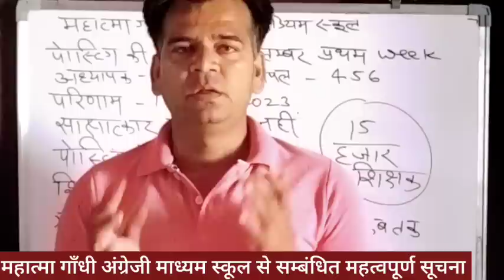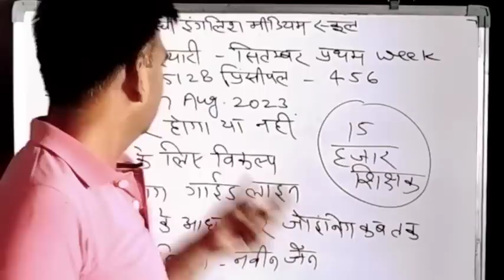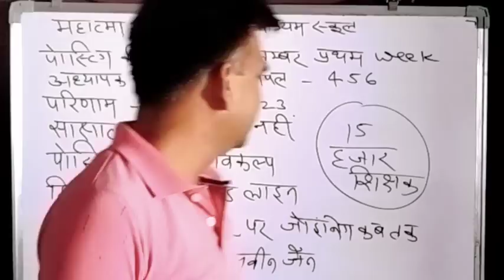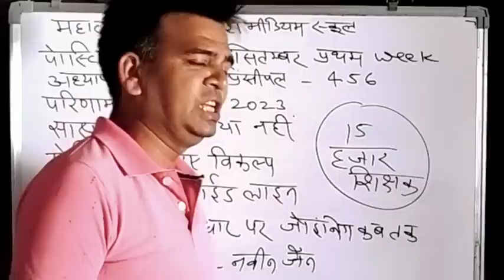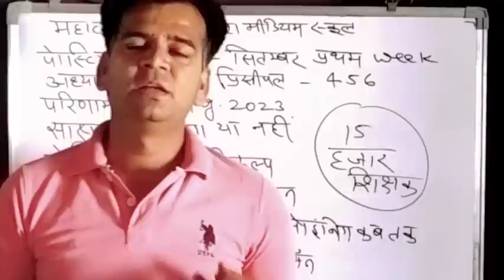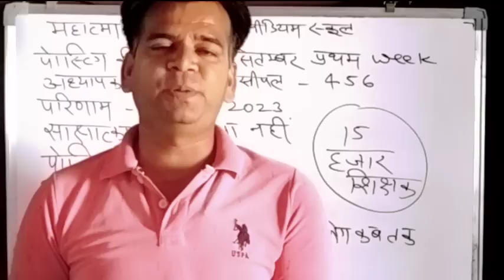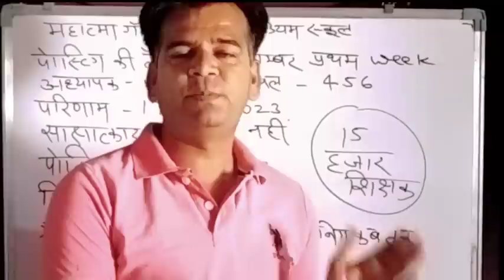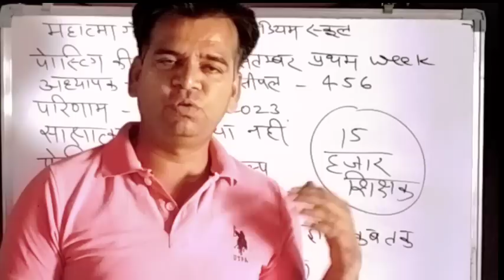mggs school Interview | Mggs Latest Update today News | English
Mggs Latest Update today News @brmsir
MGGS School Latest order 2023
महात्मा गाँधी इंग्लिश मीडियम स्कूल लेटेस्ट न्यूज़
Mggs Latest Update
mggs School news
mggs interview
mggs school latest order
MGGS School Latest news Today
model school notification 2023
mggs samvida bharti 2023
MGGS Written Exam 2023
mggs  school interview 2023
mggs answer key
mggs school news today
mggs exam answer key
mggs paper with answer
mahatma gandhi school exam answer key mggs exam sabhi prashno ke uttar
mggs english answer key
mahatma gandhi school exam answer
mggs
mggs exam
mggs written exam answer
mggs interview
mggs interview date
rajasthan shiksha vibhag ki yojnaye
shiksha vibhag ki yojnaye
mggs exam
mggs written test
mggs interview
mggs latest news
english grammar
mahatma gandhi interview
mggs Interview Latest Update Today
mggs today news
mggs interview date 2023
english medium school interview
mahatma gandhi school interview
mahatma gandhi samvida bharti
MGGS Interview Update Today
MGGS Interview Test Guidelines
mggs latest update today
mggs written exam date released
mggs interview & exam date released
mggs samvida bharti latest news
samvida bharti latest news today
today vacancy rajasthan samvida bharti latest news
shala darpan
chhoti car
kgbv interview
english medium school
mahatma_gandhi_english_medium school
rajasthan_english_medium_mahatma gandhi_school
mggs_school interview from
rajasthan sanvidha teacher bharti
rajasthan news
videos
shorts
youtube shorts
shiksha gyan
shikshak bharti
education matters
latest teaching vacancy 2023
rajasthan news
reet mains
english medium samvida bharti
rajasthan samvida teacher bharti